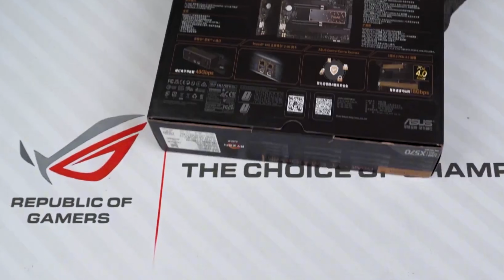[4K] AMD RYZEN 9 5900X _ MSI RTX 3080 Ti SUPRIM X _ ASUS PROART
The author of this video is BuilderPC